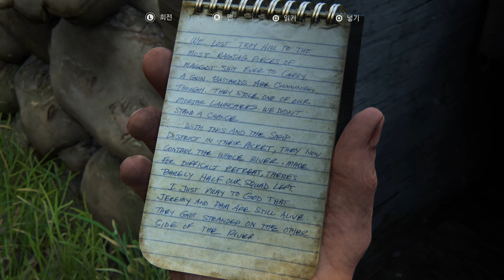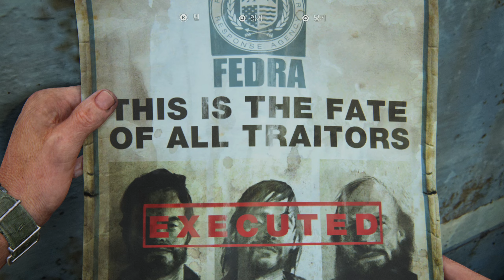[#14] The Last Of Us Part 1 Remake | PS5 HDR No Commentary GamePlay Walkthrough